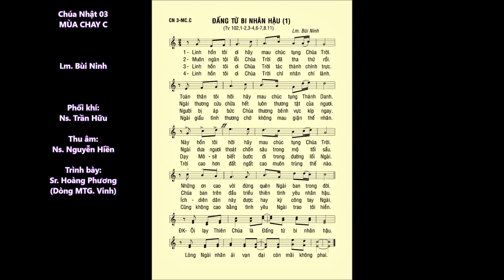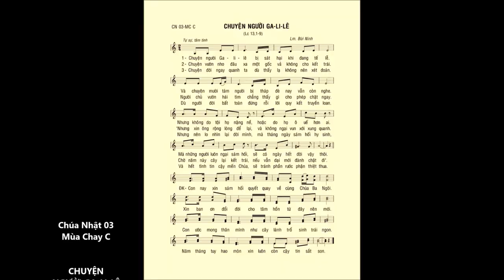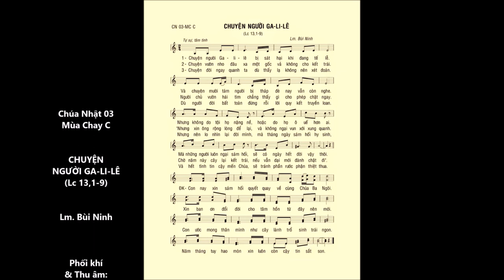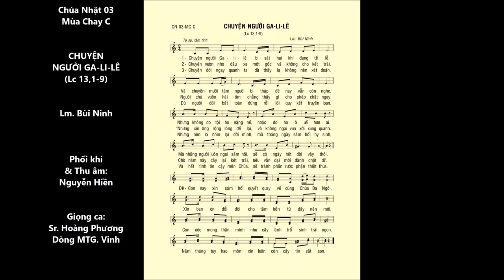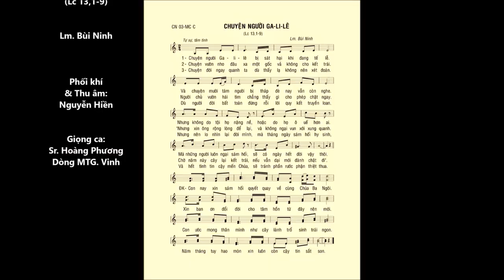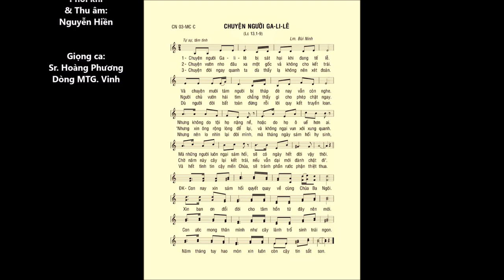Chúa Nhật 03 MÙA CHAY C – ĐÁP CA & CA HIỆP LỄ – Lm. Bùi Ninh